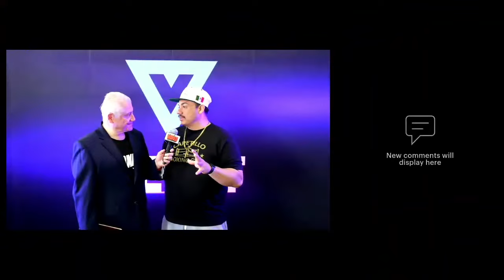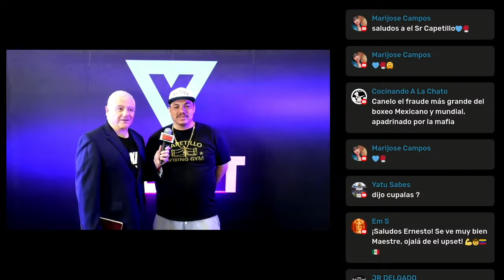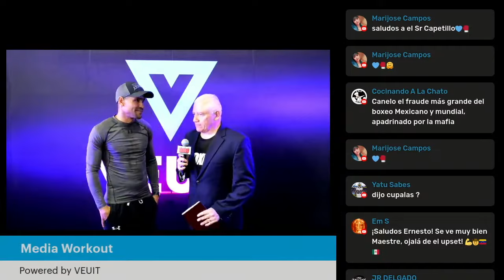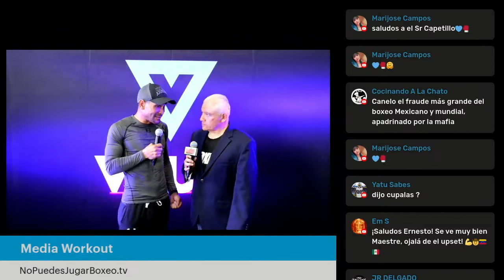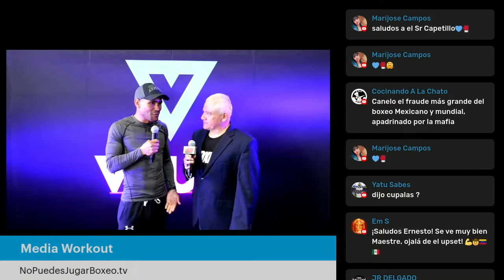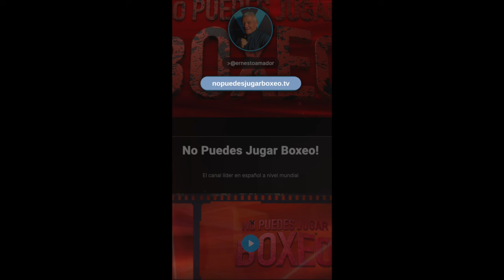¡Grandes momentos con Capetillo Maestre Magdaleno Figueroa Maidana Barrios CaneloMunguia!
Todas las entrevistas de la cartelera de CaneloMunguia donde platicamos con: Jorge Capetillo, Omar Figueroa, Gabriel Maestre, Jessie Magdaleno, Brandon Figueroa, Fabián Maidana y Mario Barrios.

La ropa de No Puedes Jugar Boxeo en Mercado Libre México.

No Puedes Jugar Boxeo un canal de paisano a paisano, contenido para los mexicanos y latinos que aman al deporte que no se puede jugar.

EDITOR💻💻 : @JesúsFigueroa Christian Mendoza -